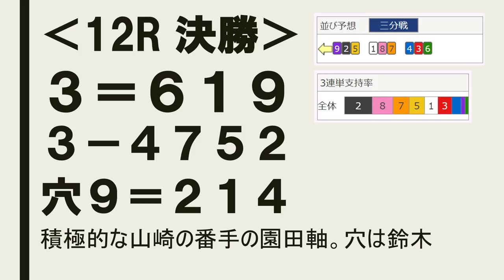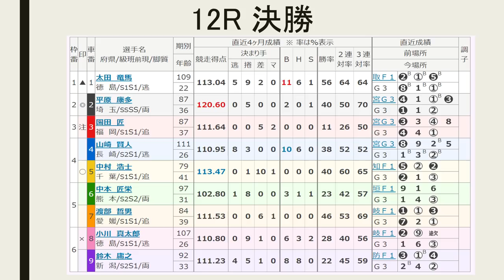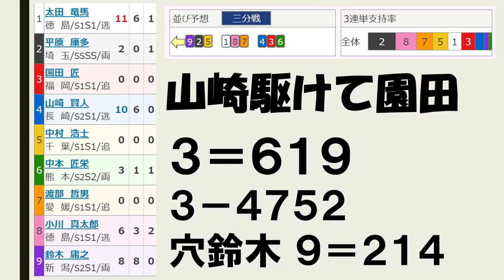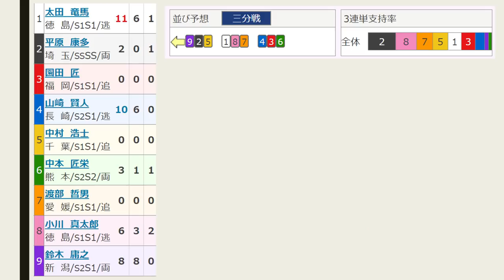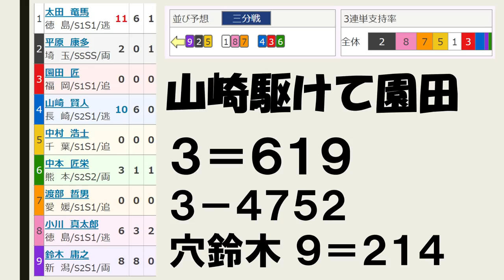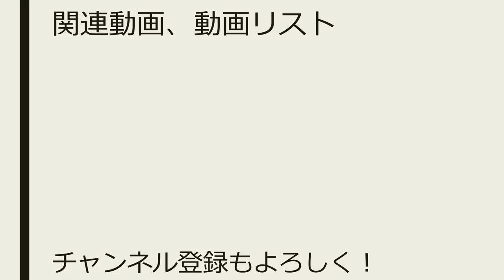【競輪予想 】G3 高松記念 最終日 決勝戦【Keirin 2019.02.03】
12レース　Ｓ級決勝
(3)園田　匠　福岡87期
(4)山崎賢人　長崎111期
(5)中村浩士　千葉79期
(6)中本匠栄　熊本97期
(7)渡部哲男　愛媛84期
(8)小川真太郎　徳島107期
(9)鈴木庸之　新潟92期

（1）太田－（8）小川－（7）渡部
（9）鈴木－（2）平原－（5）中村
（4）山崎－（3）園田－（6）中本

実績では平原だが、難解なレース。少し穴目予想で